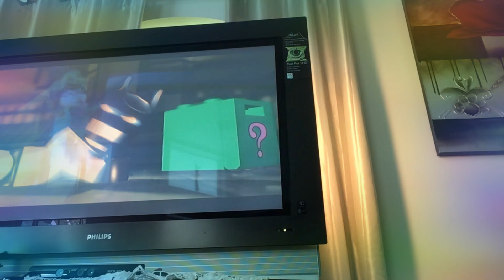David’s gameplay of Lego Batman #1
This is me playing Lego Batman the first time if you want more go to my brothers channel